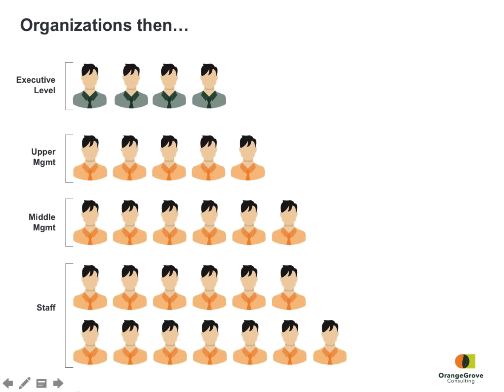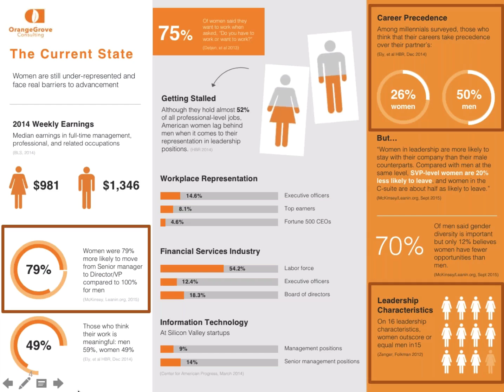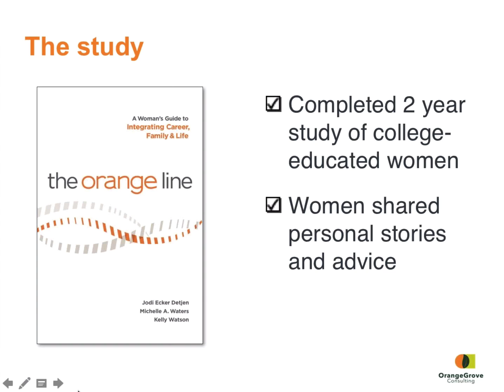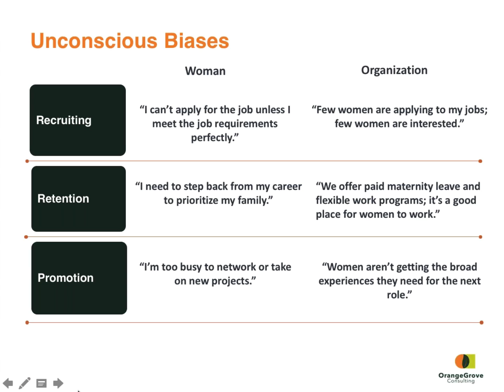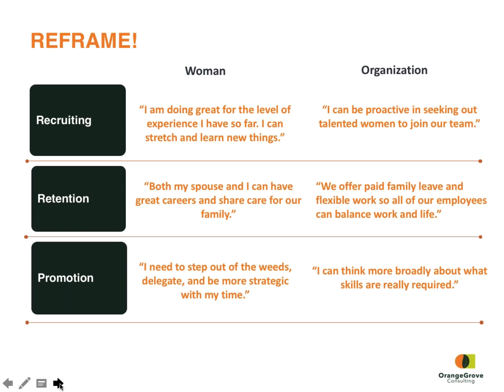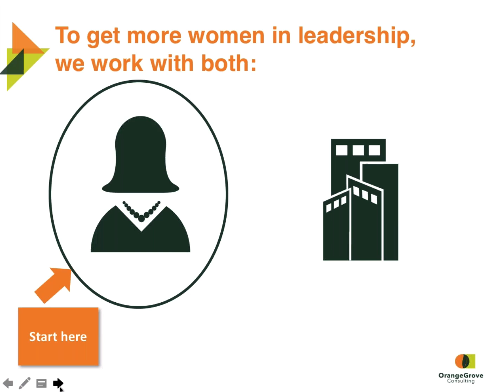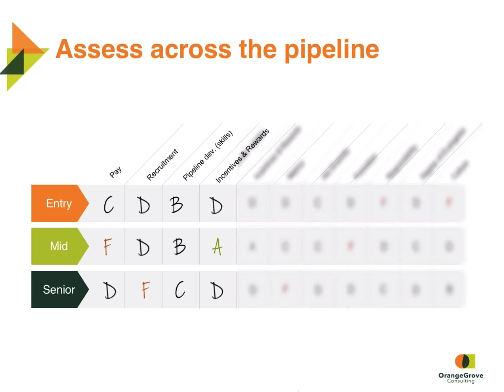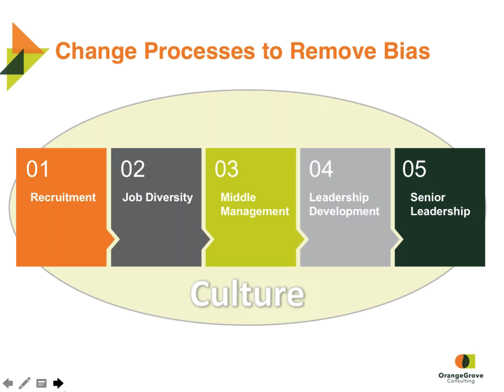Orange Grove Consulting: How to Get More Women into Leadership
This webinar describes Orange Grove's approach to increasing the number of women in your leadership pipeline. Results that yield bottom-line benefit.